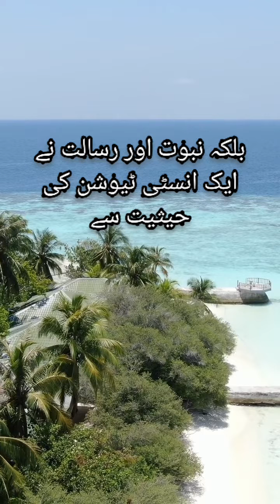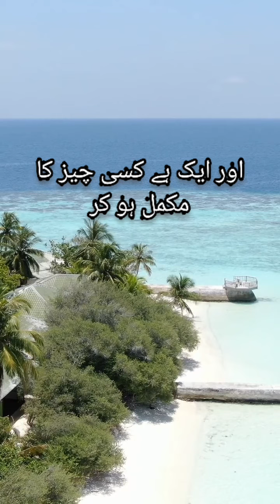Khatm e Nabuwat stron arguments by Dr Israr Ahmed Very Important Bayan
In this video dr israr Ahmed gave a very important n strong argument about khatm e nabuwat PBUH